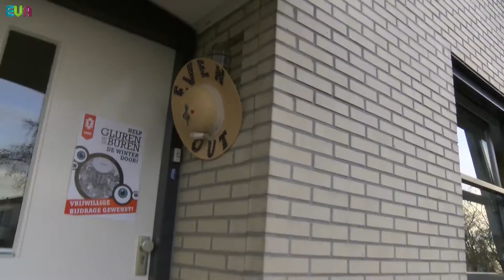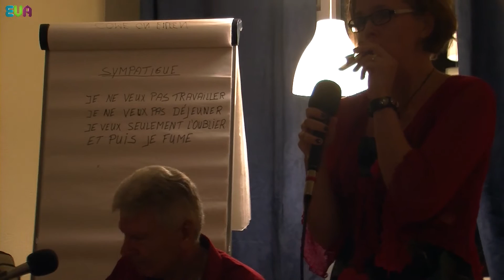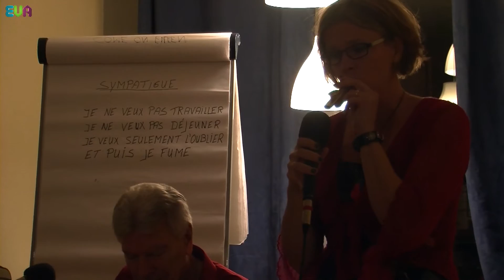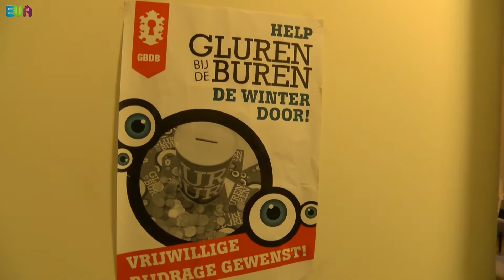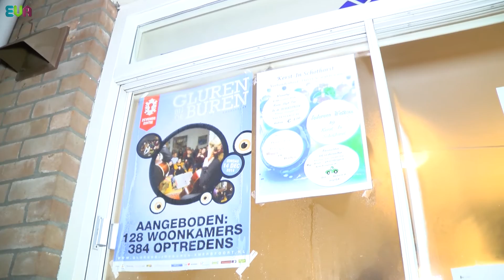Gluren bij de Buren 2014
Op 14 december was het huiskamerfestival Gluren bij de Buren. Door heel Amersfoort kon er gegluurd worden. In totaal waren er 128 woonkamers open en 384 optredens te horen. De organisatie van dit festival is in handen van Kultlab.

Eva gluurde bij:
- Myrthe Glashort en Kiki van Gemert
- Sander Hop en Jan van den Boomen
- The Ame
- Even Out
- The Central Line
- True Colors
- Matt Blue o.b.v. Daniël Klok
- Tuur
- Kids Show
- Indonongo

Camera: Archil Amegnigan, Bram Oosterhuis, Richard Stapper
Interview: Bram Oosterhuis, Kathy Agassi, Wendy van der Hoorn
Editor: Ruben Bouwman